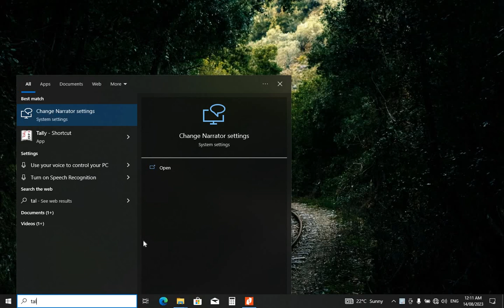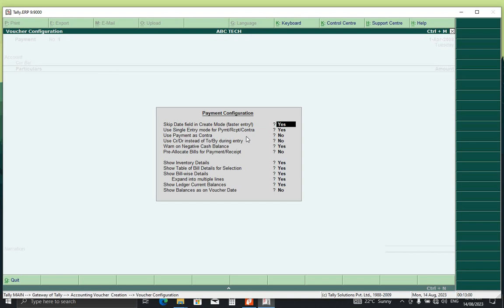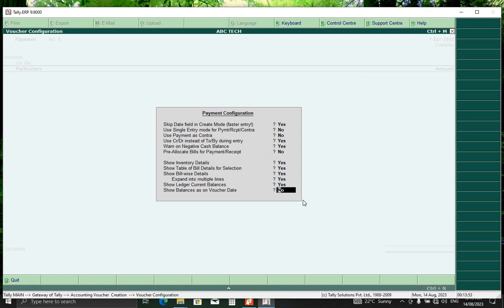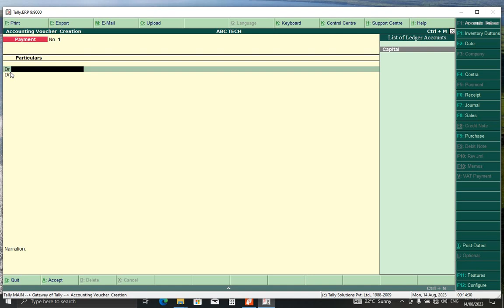How to show CR & DR on your voucher in Tally ERP9? (English)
What is Tally.ERP 9?

Tally  is a  popular accounting software used in India. It is complete enterprise software for small & medium enterprises. Tally.ERP 9 and Tally Prime permits business owners and their associates to interact more in accounts related discussions and is a complete product which retains its original simplicity yet offers comprehensive business functionalities such as Accounting, Finance, Inventory, Sales, Purchase, Point of Sales, Manufacturing, Costing, Job Costing, Payroll and Branch Management along with compliance capabilities for, TDS, TCS, and now GST too!